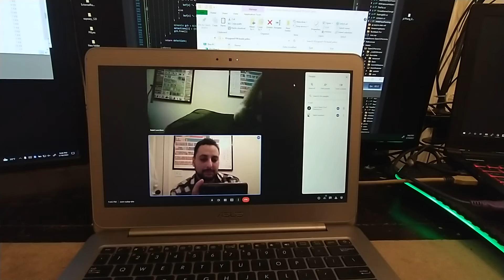in the perspective of a meeting participent